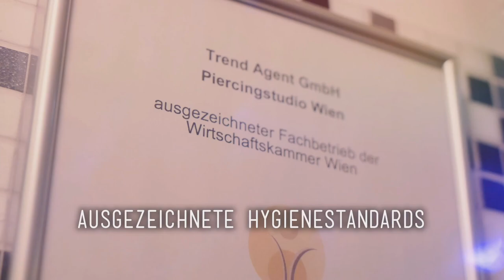Junge Studentin bekommt ein Helix/Conch 🔥 Erstes Piercing? 💉Marc's Piercing TV